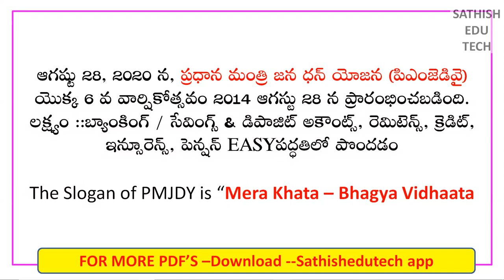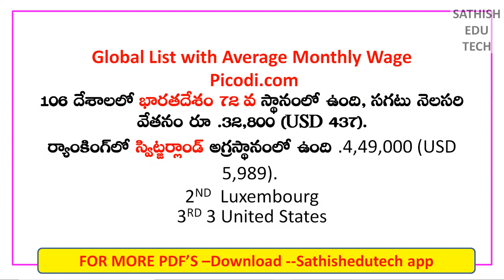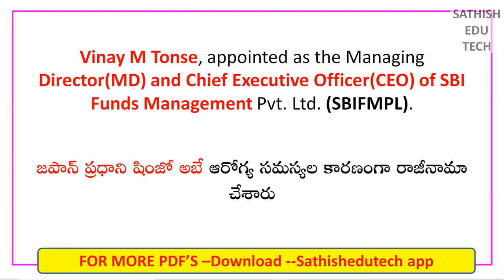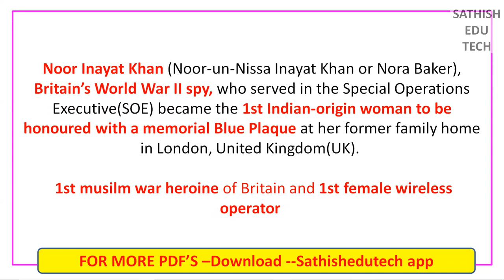27-31ST August 2020 Current Affairs Test +PDFDaily Current Affairs In Telugu PDF 2020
27-31ST August 2020 Current Affairs Test +PDFDaily Current Affairs In Telugu PDF 2020|